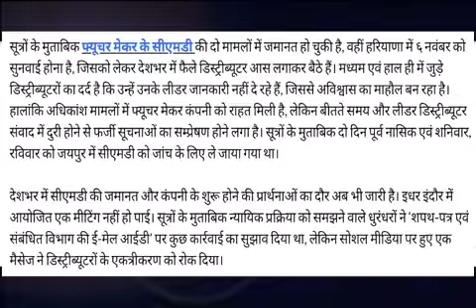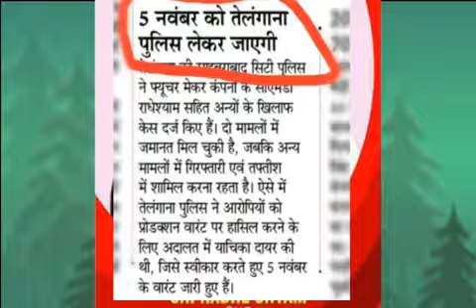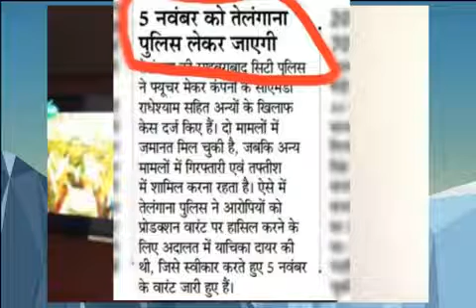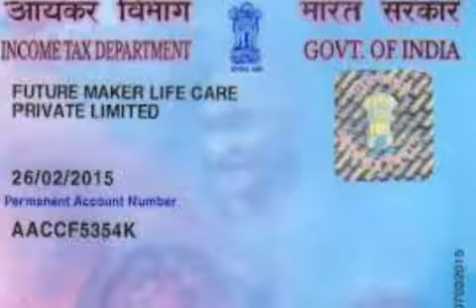Future_Maker_Latest_News_Today,फ्यूचर_मेकर_जल्द_खुलेगी,Future_Maker_Cmd_Radhe_shyam_Bail,Hisar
Future Maker Latest News Today | फ्यूचर मेकर जल्द खुलेगी | Future Maker Cmd Radhe shyam Bail

Today in these video see future maker latest news today top trending for future maker company investors and future maker company ka naya palan know future maker court faisla 2018 when future maker company payout started AMD CMD radhe shyam future maker 2018, CMD radheshyam future maker bail also see future maker company ki jankari, most latest news future maker breaking news today,future maker new paln 2018 is Top trending news for future maker investors CMD radheshyam bail today

CMD secures bail in all cases registered in Telangana, court tells police to misuse rights
Future maker: CMD secures bail in all cases registered in Telangana, court tells police to misuse rights

Queries Solved :-
1) Future maker CMD bail news
2) Radhe shyam gets bail
3) Future maker telangana court
4) Future maker good news today
5) Future maker company

Cyberabad,
CMD Radhey Shyam of Future Maker Company has granted bail in both cases, while the third case raised by the police has been rejected by the Telangana High Court. Sirsa Police's SIT has brought relief to the Future Maker, even the Future Maker company is not considered to be considered for a chitfund category. The cyberabad court has given bail to Radhey Shyam, who has commented that the police misused their rights to file a case against the CMD of the company.

According to information from the sources, the FIR No. 710 was registered at the company's CMD in Kukurpuli police station of Telangana. In this case, the police was investigated while the bail application of Radhey Shyam from the company was filed. As soon as the police felt that Radhey Shyam was going to get bail, the police registered FIR number 541 in Chandan Nagar police station of Telangana and protested against bail saying it was a test and gave bail to Radhey Shyam. In the second case even when the police felt that Radhey Shyam was on bail, the Telangana Police filed another FIR number 768 and in the second case, the bail was granted to Radhey Shyam in the second case.
Radhey Shyam's lawyer challenged the separate cases being filed in the same judicial area by the police in the Telangana High Court and protested saying that the police is simply lodging a case against Radhey Shyam for the purpose of murder. The High Court issued notice to the police after hearing the plea of ​​Radhey Shyam lawyers and expressing dissatisfaction over their reply, while dismissing the third case filed by the police, shook the police.

During the hearing in the court, the main FIR No. 710 which was recorded in Kukurpuri police station, Radhey Shyam has got conditional bail, in which Radhey Shyam will have to deposit his passport and cooperate in police investigation. Radhey Shyam has got bail in second FIR No. 541 registered by the police.

On the other hand, not being considered by the SIT of the Sirsa Police in the category of Chintfund, it is also a relief news for the company and the investors. Now after the SIT 8 days of Sirsa Police Police remand, Radhey Shyam will be presented to the court in Fatehabad court on Thursday. The court will give its verdict, the police will take action under it, and according to the court's directions on the conditional bail granted in the main FIR number 710 recorded in the FIR filed in Cyberabad police station in Telangana this week, Radhey Shyam will have to go to Cyberabad to join the police investigation